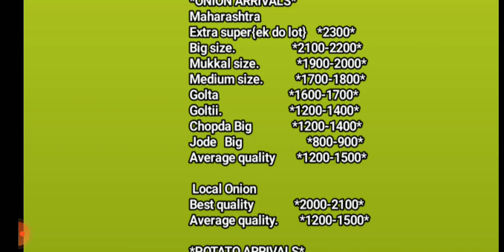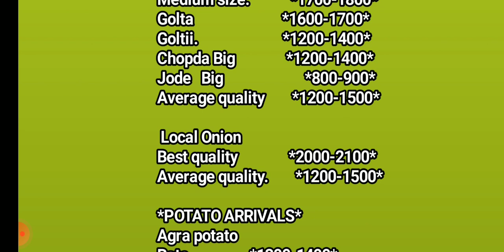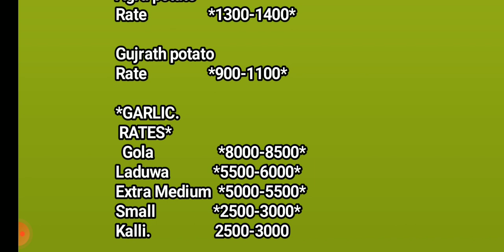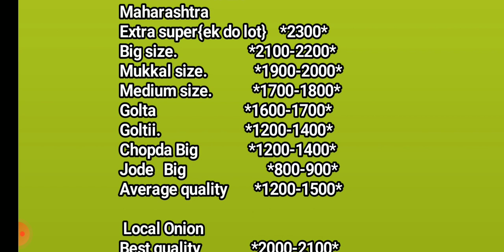नासिक मंडी प्याज भाव नरमी देखी गई | Nasik Mandi final pyaj bhav | Nasik onion bhav today